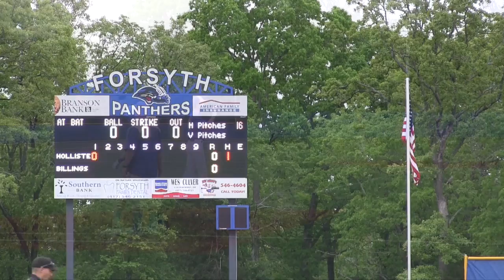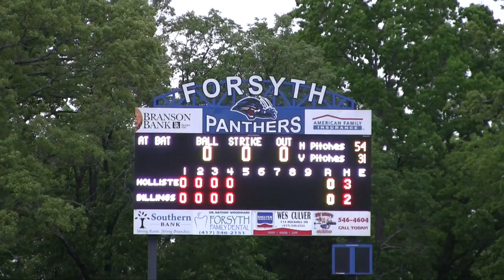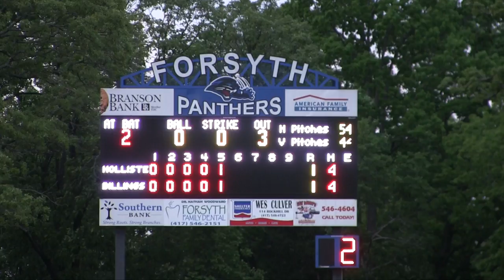Hollister Tiger Baseball vs Billings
The Tigers take 3rd place at the 21st Annual Forsyth Baseball Tournament.